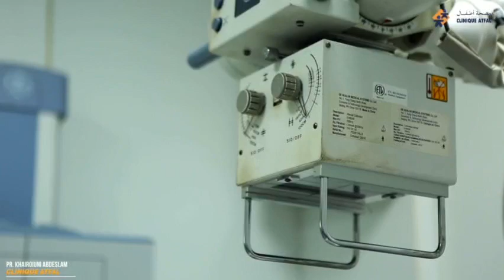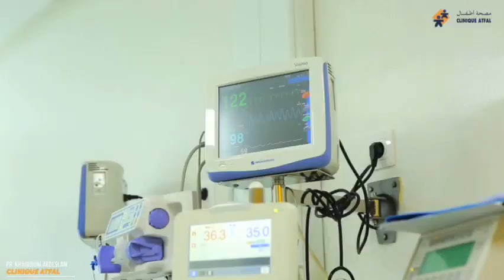Pr. Abdeslam Khairouni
-Professeur de Chirurgie Infantile.
-Spécialiste en Orthopédie Pédiatrique.
-Ancien Interne des Hôpitaux de Paris,
-Ancien Chef de Clinique-Assistant des Hôpitaux de Paris,
-Ancien chef de Service des Hôpitaux de Saint-Denis,
-Membre de la Société Française d’Orthopédie Pédiatrique,
-Membre de la Société Française de Chirurgie Orthopédique et Traumatologique,

34, rue Charam Achaykh, Quartier Palmier, 20340, Casablanca,